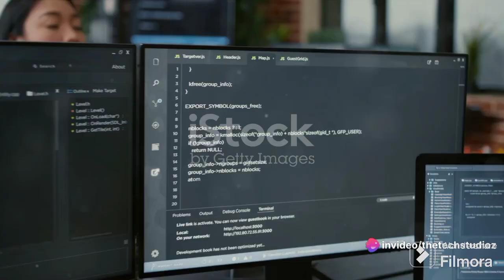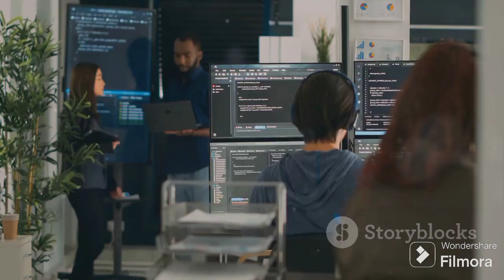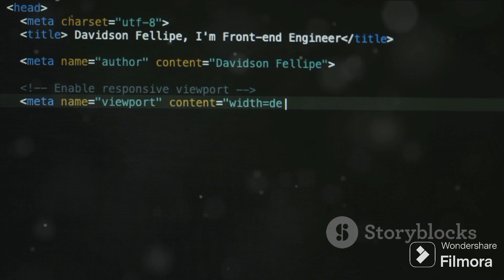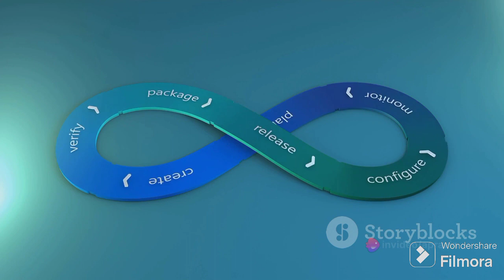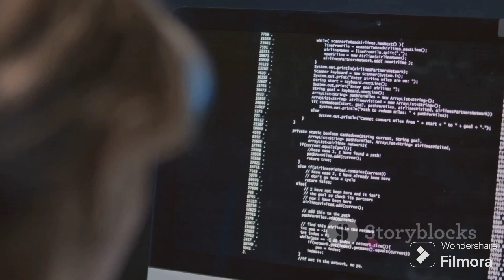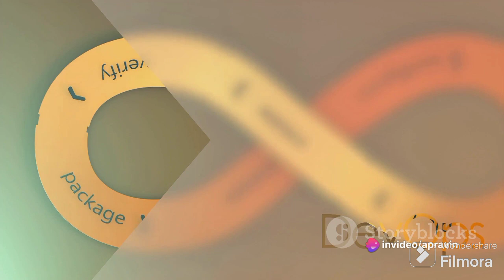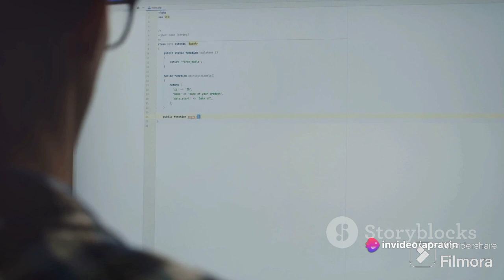Devops tutorial for beginners part 2 I GitHub I Key Features of DevOps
Devops tutorial for beginners I Introduction to DevOps I Key Features of DevOps| Devops tutorials
In this eye-opening video, we delve deep into the world of DevOps and unravel its fascinating complexities, features, and how it's transforming the tech industry. Join us as we demystify DevOps, exploring its seamless integration of development and operations, empowering organizations to deliver software faster and more efficiently. Discover the key principles and best practices that make DevOps a game-changer, and gain valuable insights into its real-world applications. Whether you're a developer, a system administrator, or simply curious about the latest trends in technology, this is a must-watch video that will expand your knowledge and inspire you to embrace the power of DevOps.
DevOps teachers will support you:
1.  Execute automated system update, installations, and deployments
2. Configuration deployment and packaging, continuous integration using GIT
3. Learn installation and setup of basic framework servers like Apache, and Nginx for the Enterprise
4. Learn  DevOps tools like Jenkins, Puppet, Chef, Ansible, SaltStack, Nagios and GIT
5. understand the ideas and necessities of DevOps
6. Learn Virtualization Concepts
7. understand the requirement for DevOps and the day-to-day genuine issues it resolves
8. Tweak Performance and set-up fundamental Security for Infrastructure
9. Manage server operations using Code which is popularly known as Infrastructure as a Code
10. understand the requirement for and concepts of Monitoring and Logging.
Devops youtube channel
devops tutorial
devops software
devops basics
devops engineer
devops tutorial for beginners
devops tool
devops for beginners
devops tools list
what is devops tools
devops platform
devops tools and technologies
tools used in devops
devops framework
devops definition
devops experience
learn devops from scratch
devops model
devops news
devops in software engineering
devops project
devops course for beginners
devops roadmap
devops technologies
what is devops
learn devops

computer engineering technology
learn computer engineering
new technology to learn for software development
web development
software engineering tutorialspoints
software engineers guide book
web technology programs
salesforce devops engineer
devops,
why devops
learn devops
devops tools
devops basics
what is devops
devops training
devops tutorial
devops explained
simplilearn devops
devops explanation
devops in 5 minutes,
why devops is needed
devops tools explained
devops basics tutorial
devops explained simply
why devops is important,
devops pipeline explained
devops basics for beginners
devops explained with example
devops basics tutorial for beginners
00:00:00

00:00:08

00:00:19
Git Repository

00:00:31
Commits

00:00:50
Branches

00:01:09
Cloning

00:01:21
Push and Pull

00:01:41
Advanced Topics - Branching Strategies and Best Practices

00:01:46
Creating Separate Branches

00:02:00
Release Branches

00:02:15
Hotfix Branches

00:02:26
Development Branch

00:02:40
Main Branch

00:02:52
Pull Requests and Code Review

00:03:07
Continuous Integration

00:03:19
Conclusion